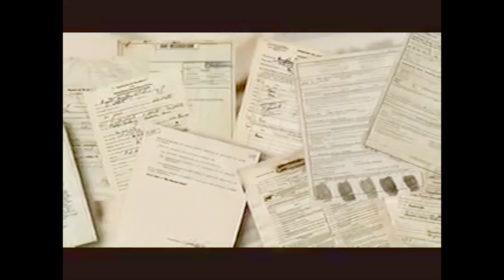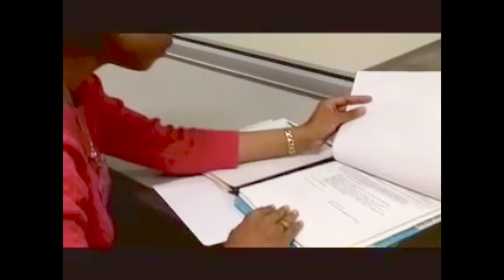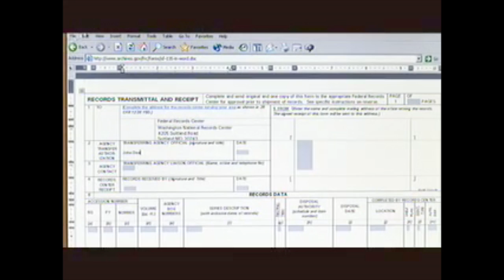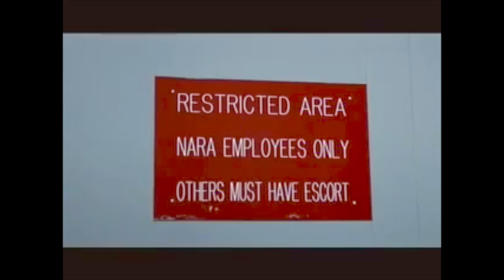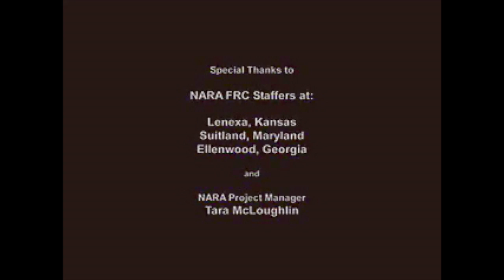Federal Records Center - The Secure Choice (re-edit)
From underground caves in Lee's Summit, Missouri to palm tree-lined facilities in Riverside, California, the Federal Records Center has safeguarded the nation's records since 1950.  Everything from citizen tax returns, Official Military Personnel Folders, passport applications, and Top Secret military records rests in their holdings; and every day, NARA's Federal Records Centers deliver on the agency's mission to provide ready access to essential federal records.

Originally uploaded June 2009